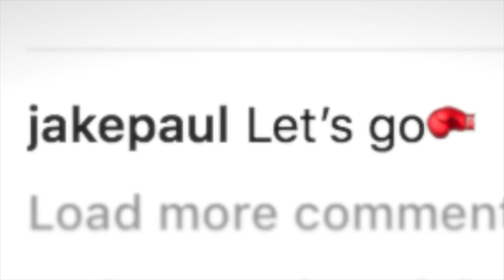SHANE DAWSON IS A SOCIOPATH | JAKE PAUL SERIES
In this video we discuss and evaluate if Shane Dawson is a lier about his recent controversial series on jake paul.